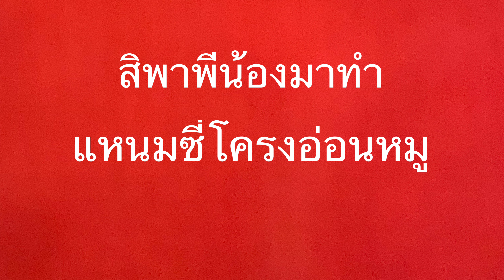วันนี้พาพี่น้องมาทำ “แหนมซี่โครงอ่อนหมู” ทำง่ายๆ การันตีความอร่อย 👍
วันนี้จะพาพ่อ แม่ พี่น้อง มาทำ แหนมซี่โครงอ่อนหมู ที่ทำง่ายๆ แต่ออกมาอร่อย การันตีความแซ่บ 👍👍